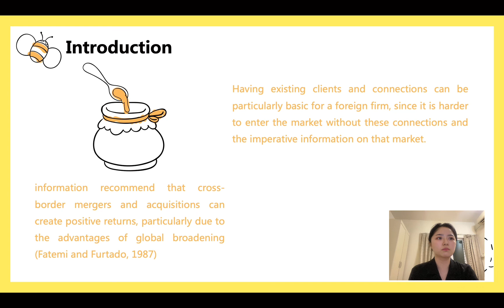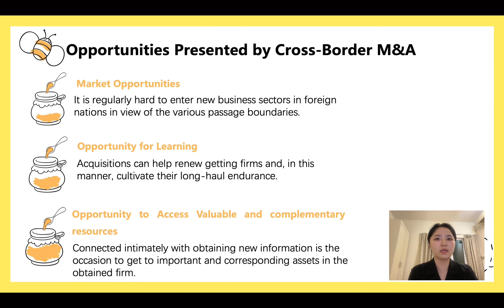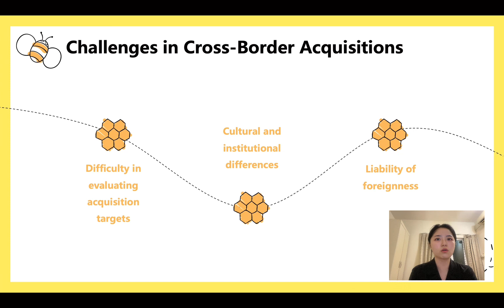BF30403 INTERNATIONAL FINANCIAL ECONOMICS INDIVIDUAL ASSIGNMENT PRESENTATION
Topic: Cross Border M&A